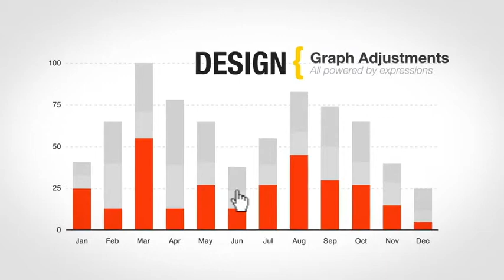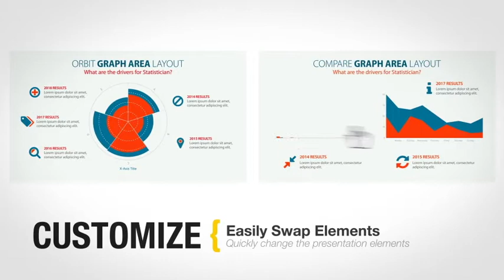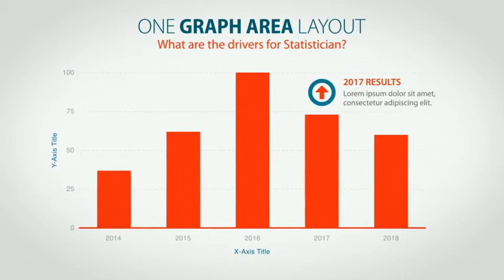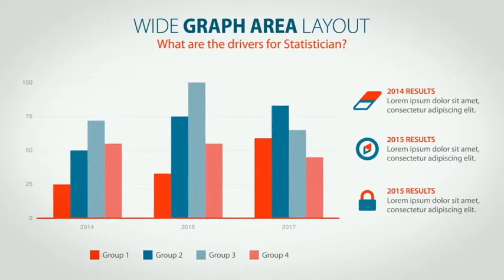Statistician - Massive Info Graphics Kit | After Effects Templates Download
Statistician is a massive info graphics AE template that contains various graphs, icons, and layouts. There are 12 components to help construct your info graphics. Included are 28 grid designs and 111 icons to help shape your layouts. There is also a ready-to-render 15 slide Quickstart presentation template built with a modular structure to get you started quickly. Expand the default components by combining them or by using custom images to create some eye-popping designs. Get some ideas from the 7 Inspiration themes included. Check out the online tutorial library to learn more and get ready to create some really amazing info graphics with Statistician.